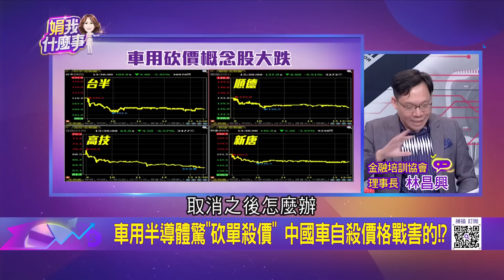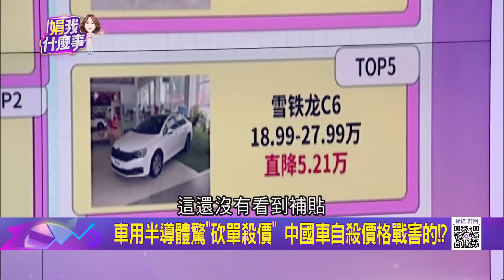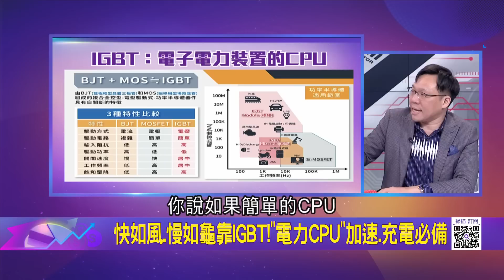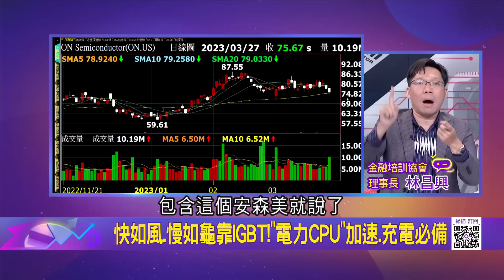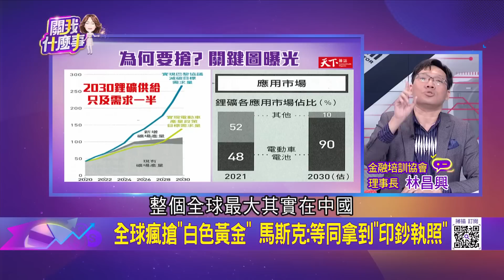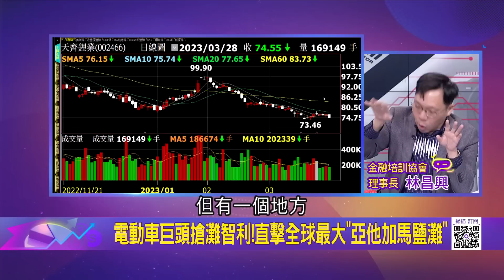全球最乾燥沙漠藏"白色黃金" "亞他加馬鹽灘"瘋採鋰 電動車關鍵零件"兩極化" 半導體砍單.IGBT搶不到?!│陳斐娟 主持│20230328｜關我什麼事 feat.林昌興